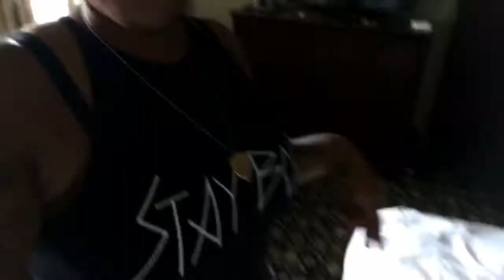VACATION OVER | BACK TO LIFE BACK TO REALITY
SUGGEST VIDEOS U WOULD LIKE ME TO UPLOAD! I LOVE ALL OF YOUR SUPPORT!! DIMPLEGANG!!